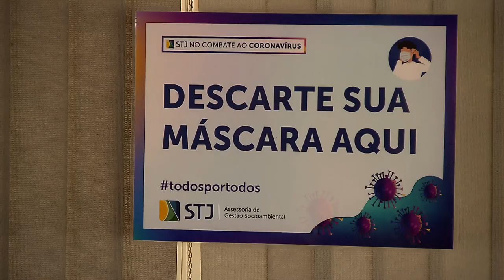Com medidas de segurança, STJ estabelece retorno gradual do trabalho presencial 22.09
Desde a implementação do trabalho remoto, em março, o STJ tem realizado uma série de estudos com o objetivo de avaliar a melhor forma de garantir o restabelecimento das atividades presenciais de forma segura, observadas as recomendações das autoridades de saúde. Entre essas medidas, o tribunal já providenciou a adequação de espaços físicos, adquiriu produtos de limpeza e higiene – como álcool em gel 70% – e determinou que todas as pessoas tenham a temperatura aferida antes da entrada na sede. Outras medidas estão sendo planejadas, como a instalação de barreiras físicas de acrílico entre as mesas de trabalho para aumentar a segurança dos servidores.